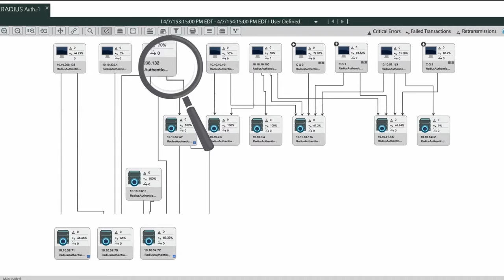Technology Business Video New Content Ideas: #7 15-Second Demo